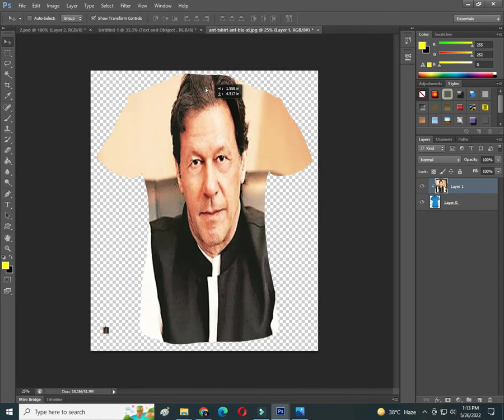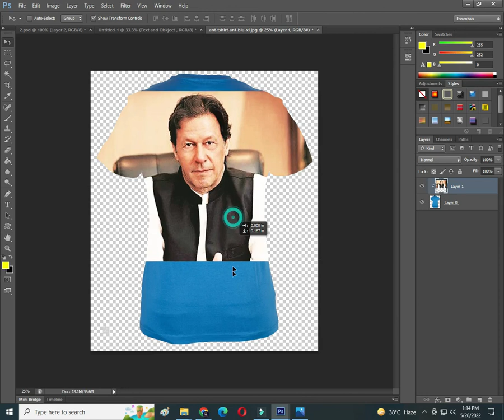How to mask in a t shirt design - any design add in a t shirt_ photo shop tutorial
clipping mask